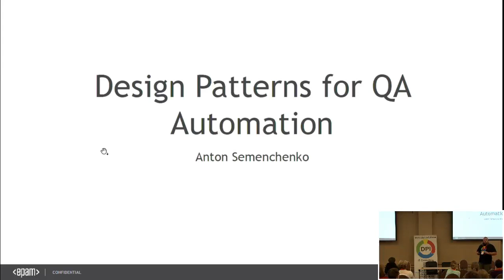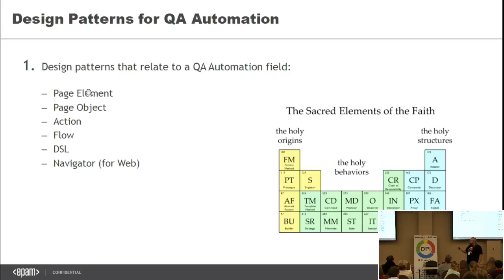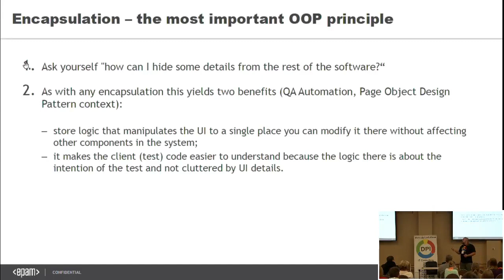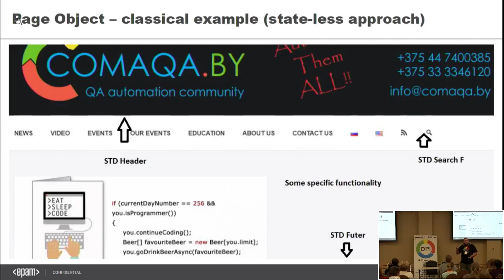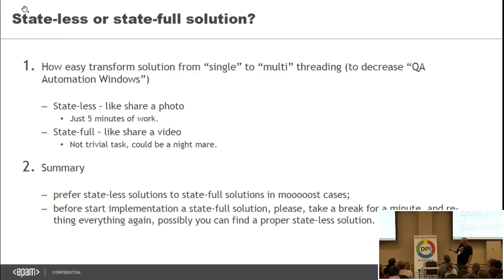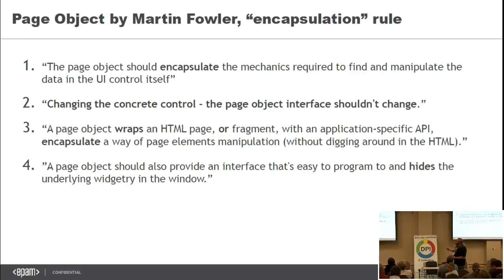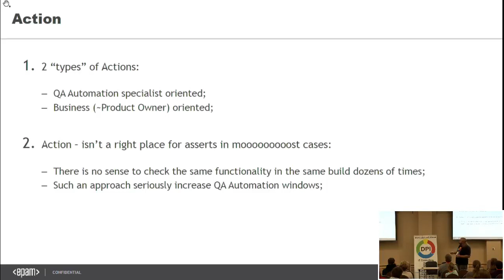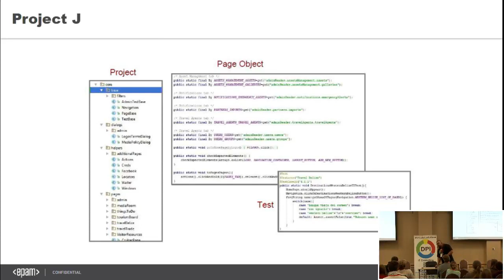Design Patterns for QA Automation. Антон Семенченко. COMAQA Piter 2017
Важная часть в изучении любой новой дисциплины - понимание основ и главных определений. Давайте поговорим о наиболее значимых паттернах, применяемых в автоматизации тестирования, обсудим пользу от их использования/не использования, особенности реализации, ограничения, зависимости, границы применимости и не применимости.